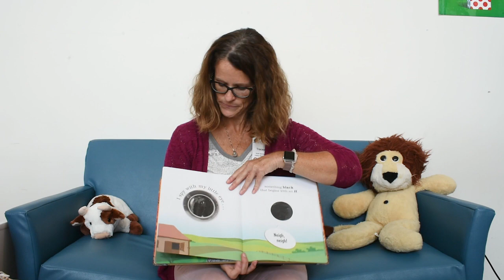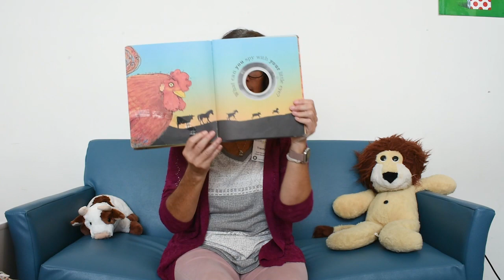Virtual Storytime with Miss Tracey — I Spy on the Farm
Join Miss Tracey for virtual storytime!

Book featured in this video: “I Spy on the Farm“ By Edward Gibbs